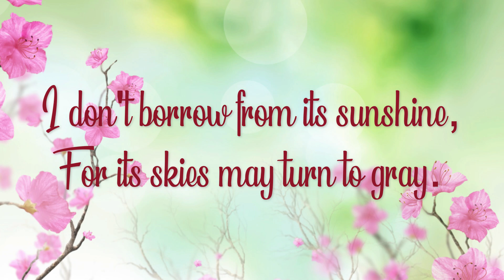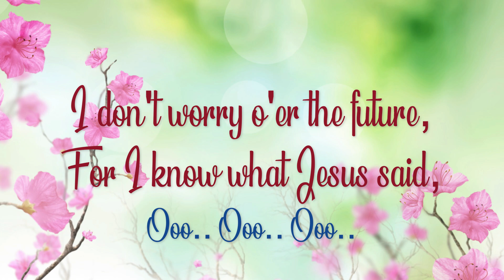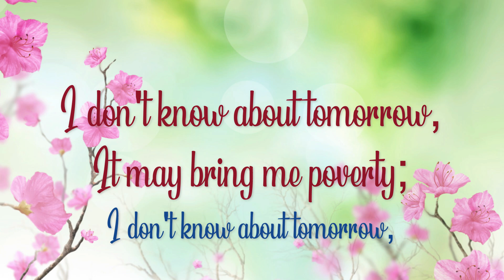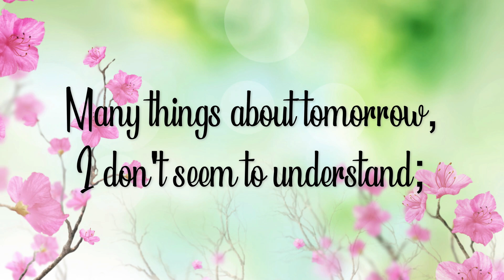I Know Who Holds Tomorrow | SATB | Piano Accompaniment